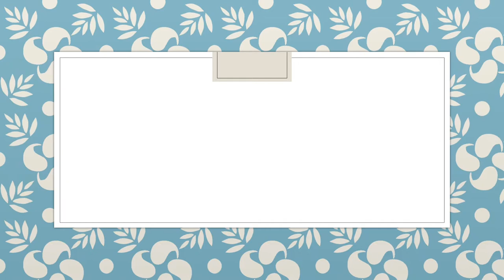Paramananda Mission High School || Our School Vlog || Utsab Creation Presents.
This is a travel vlog of  PMHS . Utsab Creation Presents. Paramananda mission high school, Banagram, Purba Bardhaman.